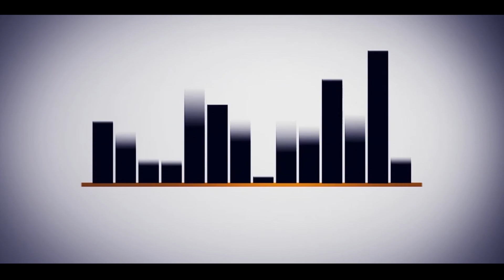Marcell - Apa Kata Mereka?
Apa Kata Mereka Tentang Marcell?